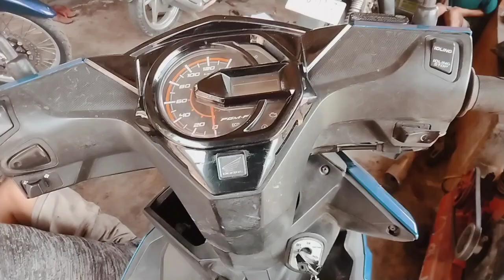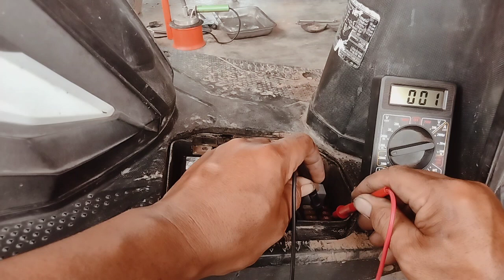Cara perbaiki lampu depan beat fi mati sedangkan dicek bohlamnya tidak putus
Sobatku semua jika menemukan kasus beat fi lampu depan mati dan setelah dicek bohlam tidak mati serta switch dimernya  tidak rusak tidak usah kawatir sobatku periksa jalur kabel siapa tahu ada yang konsleting dan cek pula soket soket lampunya serta jangan ketinggalan ngecek bagian sekrengnya untuk kali ini kami memberikan ilmu cara mengatasi lampu depan beat fi mati semoga bermanfaat